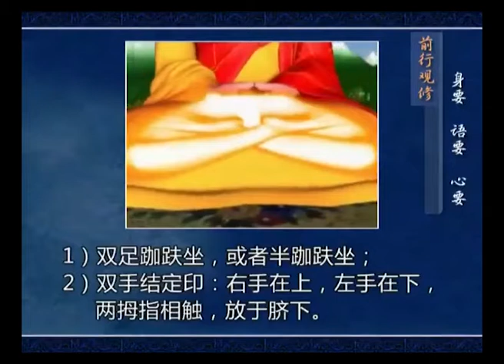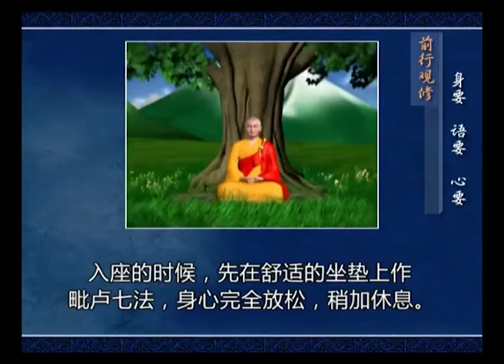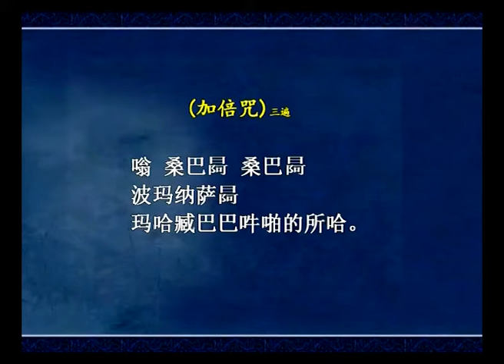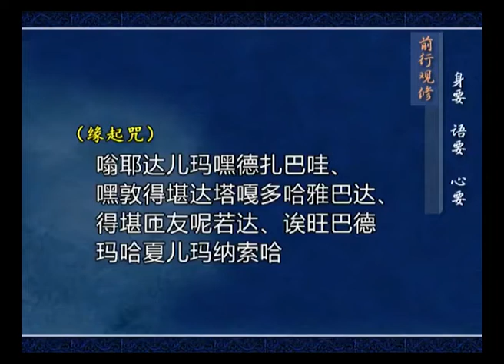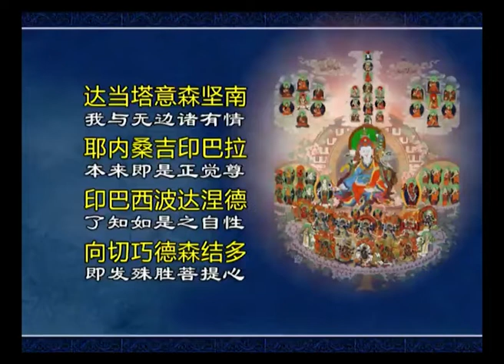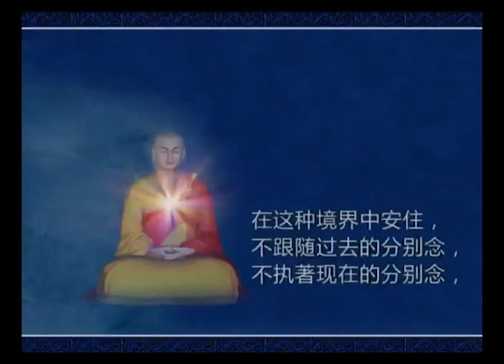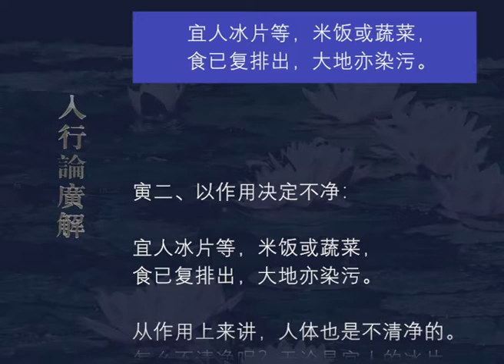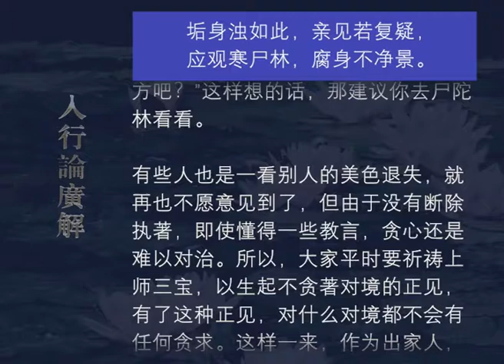入行论广解124 观修